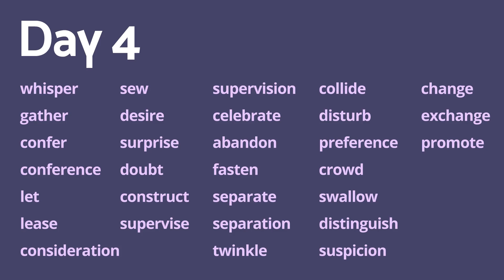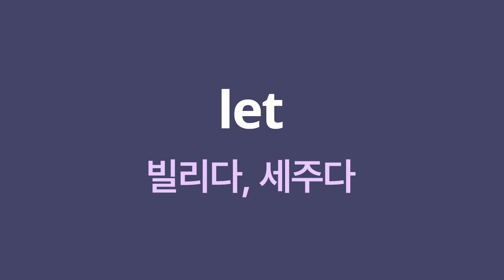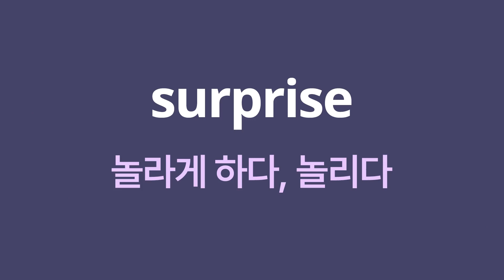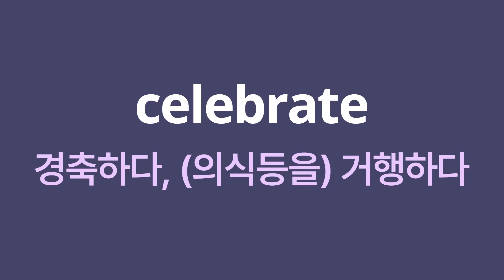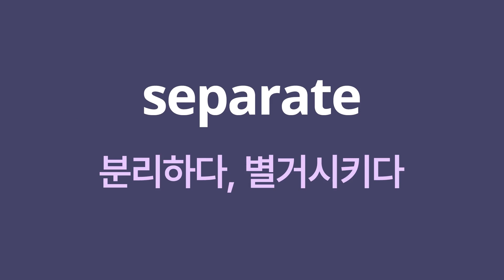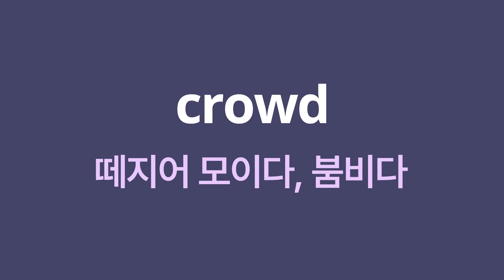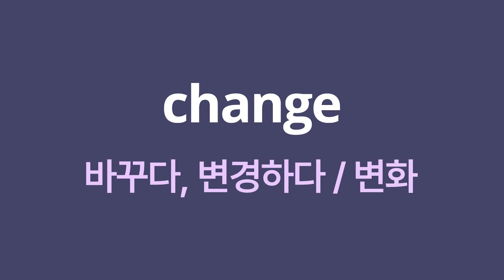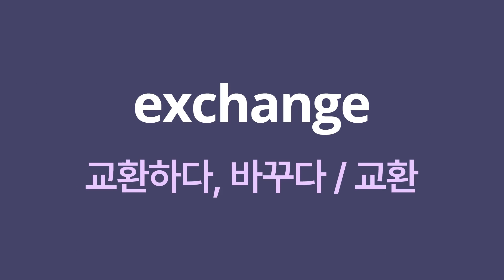필수 영어 어휘 1800선 - Day4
1. whisper - (동) 속삭이다
2. gather - (동) 모으다, 거두어들이다
3. confer - (동) 의논하다 (together; with)
4. conference - (명) 회담
5. let - (동) 빌리다, 세주다
6. lease - (동) 빌리다, 임차하다 (명) 차용계약
7. consideration - (명) 고려
8. sew - (동) 꿰메다, 바느질하다
9. desire - (동) 바라다, 갈망하다 (= long)
10. surprise - (동) 놀라게 하다, 놀라다
11. doubt - (동) 의심하다 (명) 의심
12. construct - (동) 건설하다
13. supervise - (동) 관리하다, 감독하다
14. supervision - (명) 관리, 감독
15. celebrate - (동) 경축하다, (의식등을) 거행하다
16. abandon - (동) 버리다, 단념하다 (= give up)
17. fasten - (동) 묶다, 고정하다
18. separate - (동) 분리하다, 별거시키다
19. separation - (명) 분리, 이탈
20. twinkle - (동) 반짝반짝 빛나다
21. collide - (동) 충돌하다(against; with), 일치하지 않다
22. disturb - (동) 방해하다, 마음을 어지럽게 하다
23. preference - (명) 더 좋아함
24. crowd - (동) 떼지어 모이다, 붐비다
25. swallow - (동) 들이켜다, 삼키다 (명) 삼킴, 제비
26. distinguish - (동) 구별하다, 식별하다
27. suspicion - (명) 혐의, 의심
28. change - (동) 바꾸다, 변경하다 (명) 변화
29. exchange - (동) 교환하다, 바꾸다 (명) 교환
30. promote - (동) 진척시키다, 승진시키다